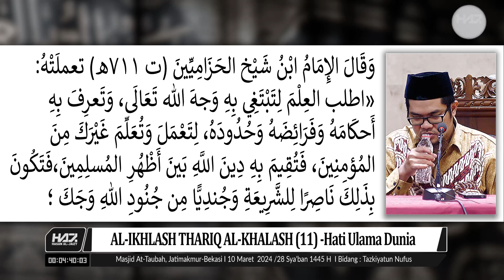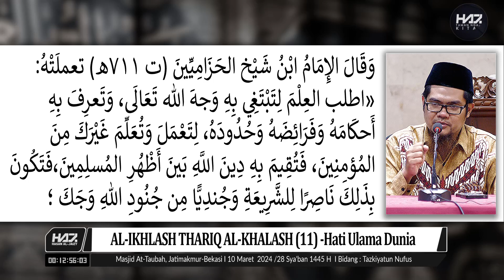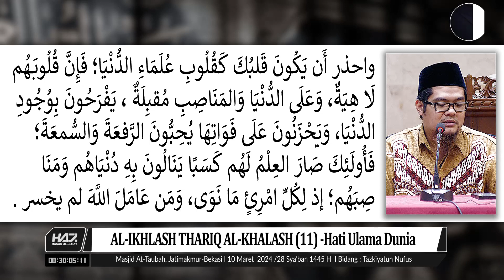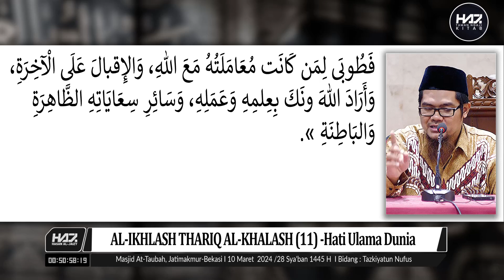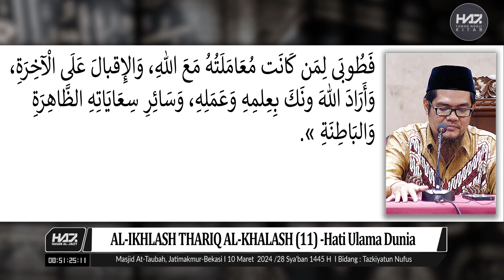AL-IKHLASH THARIQ AL-KHALASH (11) - "Hati Ulama Dunia" [Ustadz Hasan Al-Jaizy]